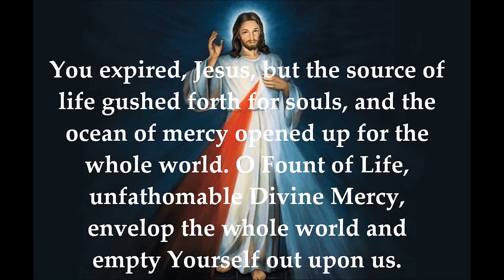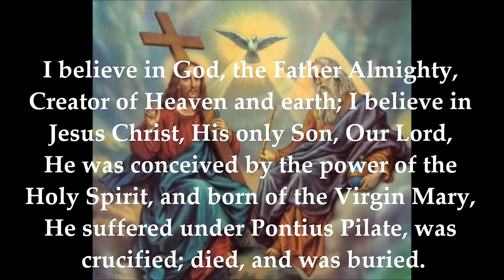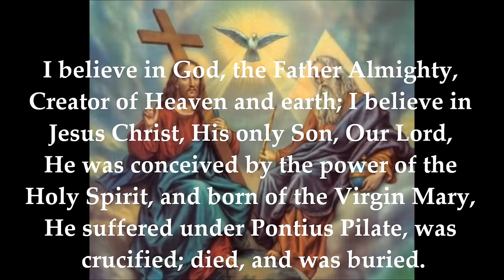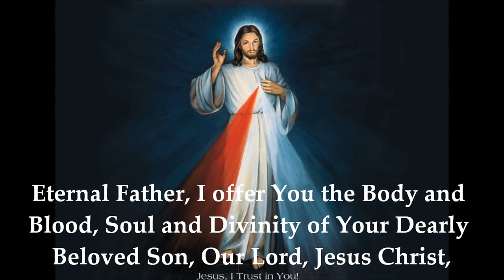THE CHAPLET OF DIVINE MERCY (ROSARY)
At three o'clock, implore My mercy, especially for sinners; and, if only for a brief moment, immerse yourself in My Passion, particularly in My abandonment at the moment of agony. This is the hour of great mercy. In this hour, I will refuse nothing to the soul that makes a request of Me in virtue of My Passion (Diary, 1320).

As often as you hear the clock strike the third hour, immerse yourself completely in My mercy, adoring and glorifying it; invoke its omnipotence for the whole world, and particularly for poor sinners; for at that moment mercy was opened wide for every soul. In this hour you can obtain everything for yourself and for others for the asking; it was the hour of grace for the whole world — mercy triumphed over justice. (1572)